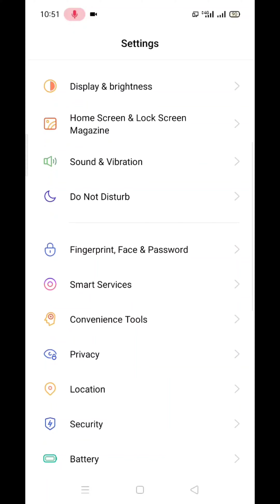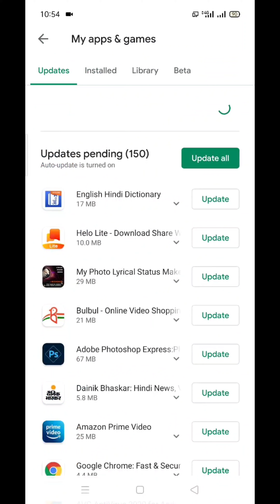How To Fix Google Play Store Error Checking for Updates, Fix this Problem.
Google play store error checking for updates.

How to fix this problem.